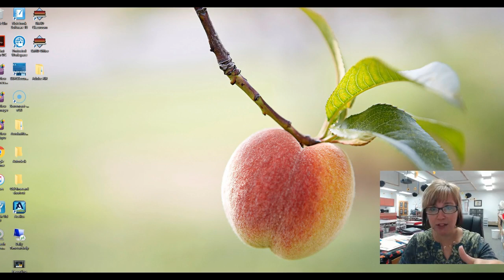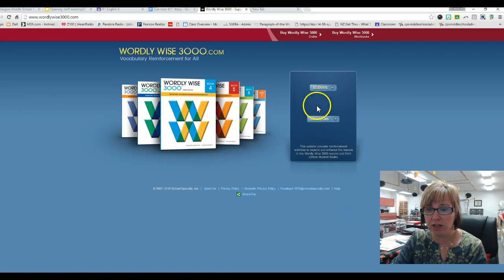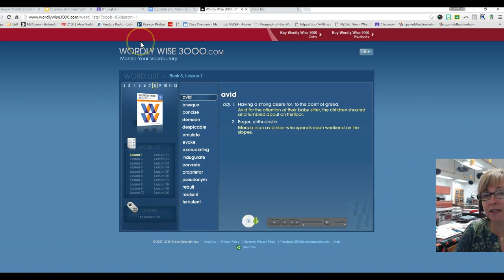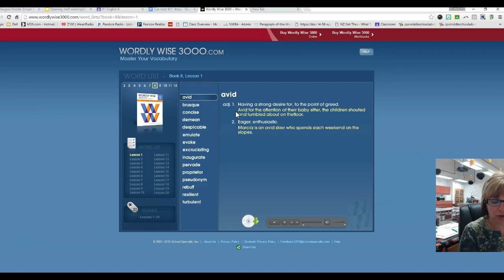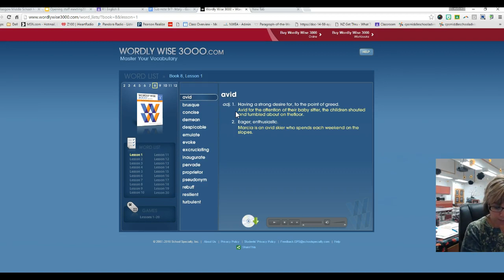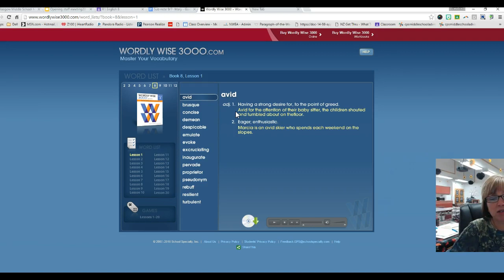Wordly Wise Directions